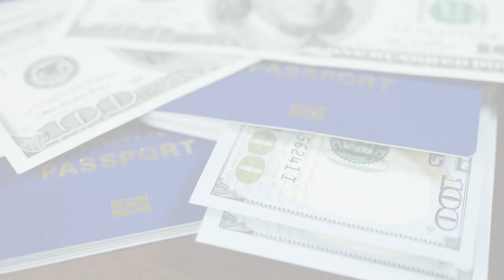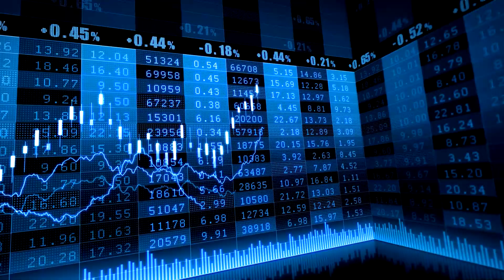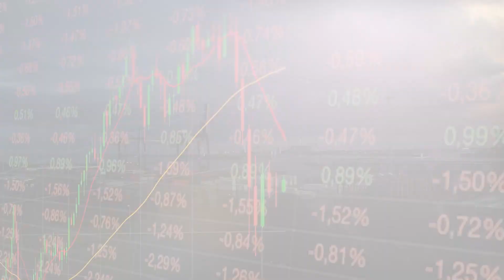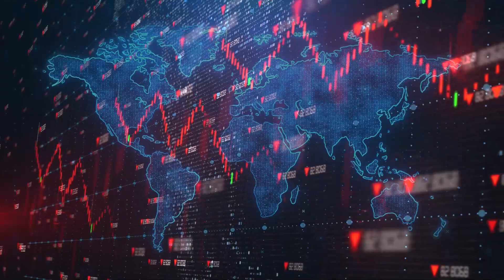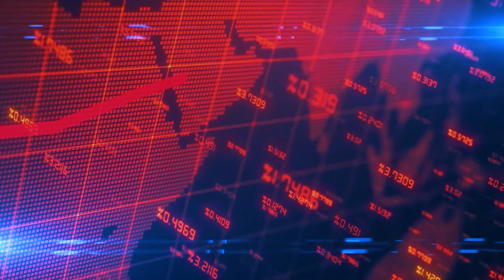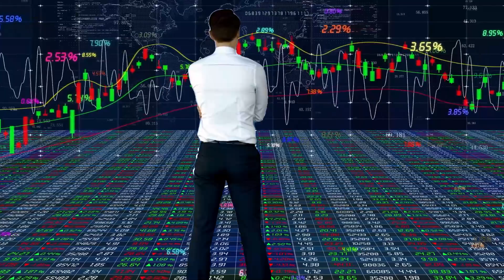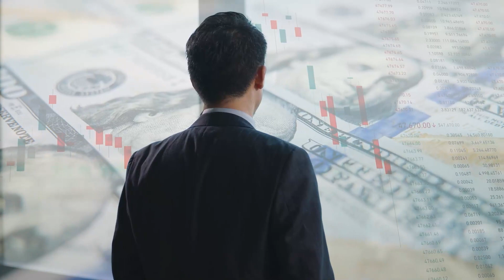15 Strategies Billionaires Will Use to Survive WW3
15 Strategies Billionaires Use to Survive WW3 | Survival of the Richest

Discover the top 15 strategies Billionaires use to survive in the midst of a potential World War 3 scenario. From investing in valuable assets to creating secure bunkers, these tactics are revealed in this video from Survival of the Richest. Learn how the wealthy are preparing for uncertain times and securing their luxurious lifestyles. Watch now and get insights from FortunePedia on how to thrive in times of chaos.

From stockpiling luxury goods to leveraging power and money, learn the tactics of the rich and how they plan to survive and thrive in times of crisis. Don't miss out on this exclusive look into the world of the wealthy elite with Fortunepedia's Survival of the Richest.

Welcome to Fortunepedia - where WE SPEAK LUXURY.

Immerse yourself in the essence of luxury with Fortunepedia, where every video is a journey through the world of opulence. From the glamour of celebrity lifestyles to the precision of luxury watches, and from the innovation in high-end technology to the allure of exclusive travel, we cover it all.

We are a team of dedicated professionals committed to conducting in-depth research to bring you unparalleled content. Our channel is a treasure trove for anyone fascinated by the lavishness of the high-end world.